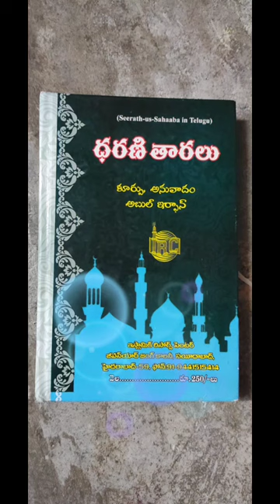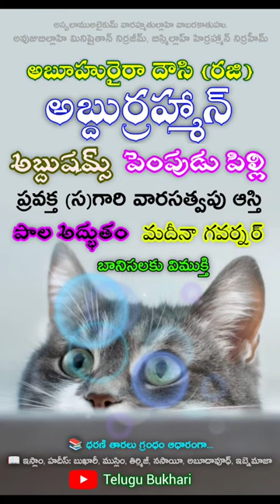Biographies of the Companions (Sahaabah) abu huraira, abdurrahman